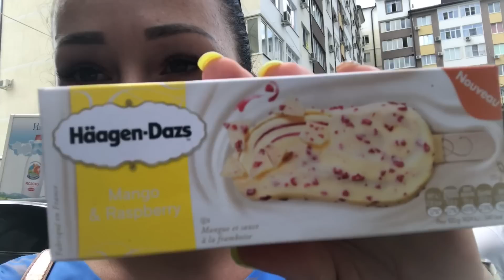ВЛОГ Город мечта Солнечный Геленджик 2018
Большой привет сразу МАМЕ И НЯНЬКЕ ну и конечно всем родным и близким. Я знаю, что они смотрят каждый мой выпуск))))

Я покажу как провожу дни в  прекрасном городе Геленджик. Переезд на пмж в Геленджик я запланировала еще в 2016 году и в марте 2017 его осуществила. И НЕ СКОЛЬКО НЕ ЖАЛЕЮ!

Помогу Вам подобрать жилье для отдыха в Геленджике. Большая база объектов по всему городу.

Если Вы хотите приехать и 100% заехать в то место, которое Вы выбрали и не попасться в руки мошенников, то Вам нужно обратиться именно ко мне!!

Мои услуги совершенно бесплатны!

Мой Телефон для бронирования. 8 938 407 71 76 ВОТСАП или Вайбер